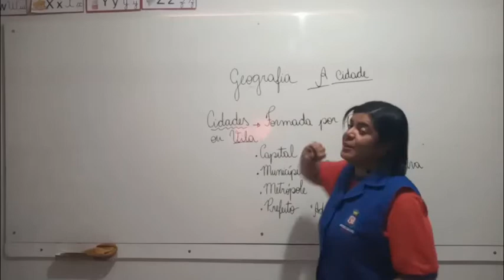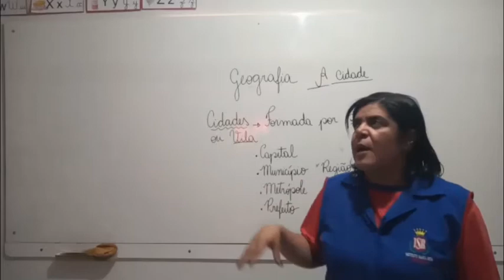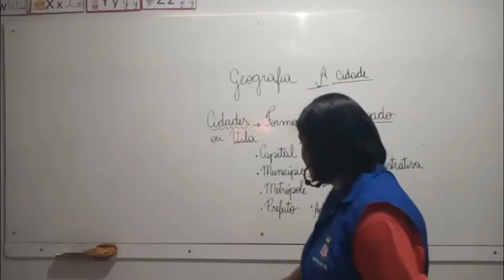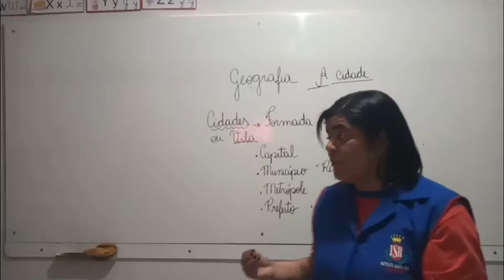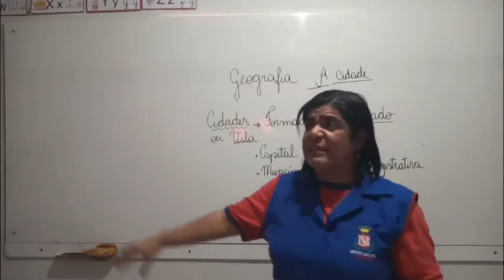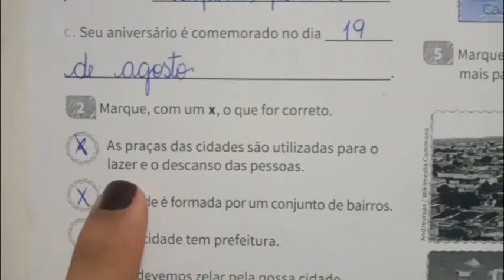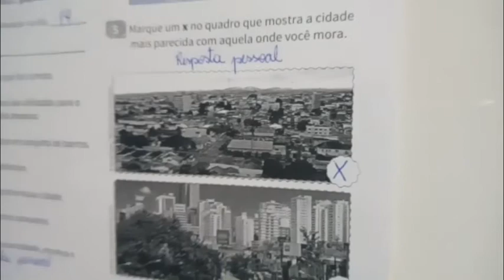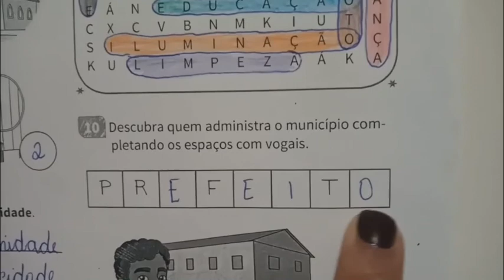2° Ano - Aula 60 - Geografia 26.08.20